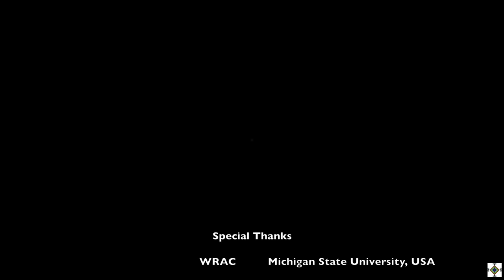BB Muringla and his contributions to Yakthung community (language and literacy)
This video is about the historical development of Yakthung language, rhetoric, and writing.